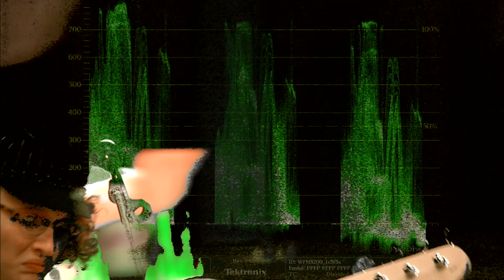YDHWM 2785 Star Chi at TCTV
Star Chi is here at TCTV for YDHWM's special first Friday episode. They play a block and talk which starts at 17:37 If anyone knows a good laptop repair person please let them know. We also talk to Mr. Ginsu and we're live on Cable television.

day: friday
date: may 4 2018
tape:

180504